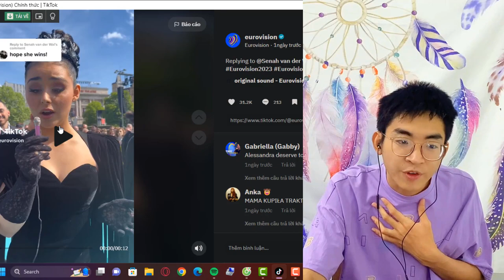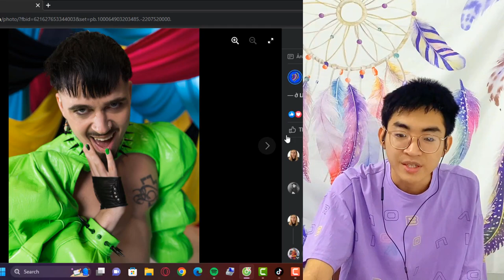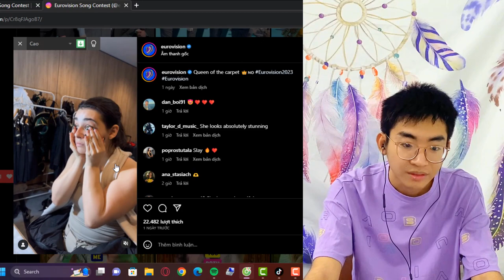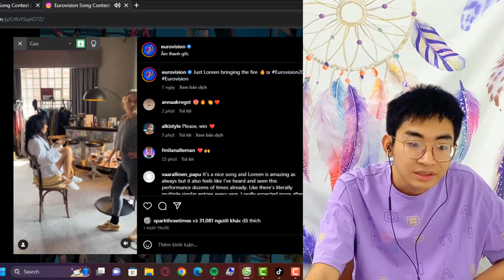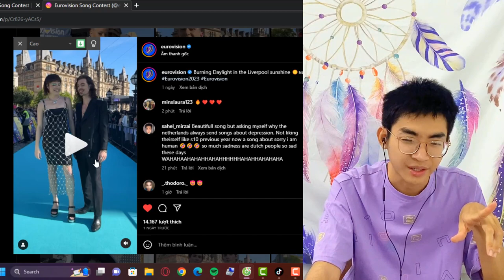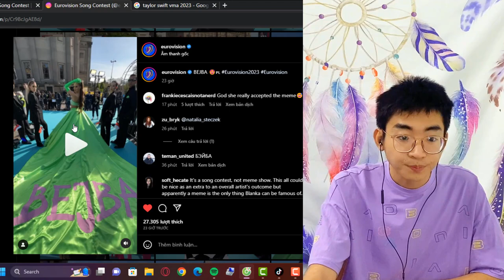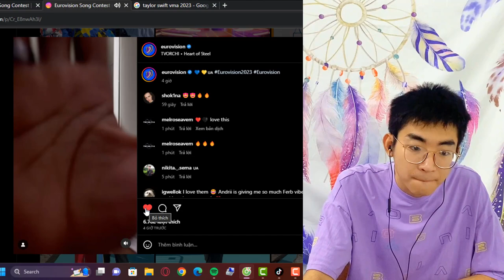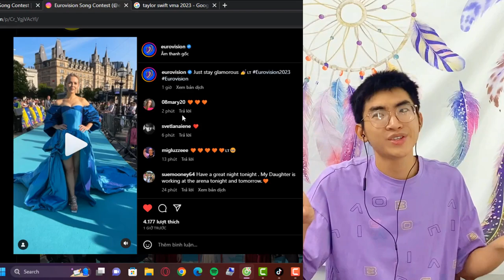From VietNam - React to Artist/Contestant Outfit/Dress/Costume in Turquoise Carpet Eurovision 2023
The Sun is shining and the stars of Eurovision 2023 are ready to step out on to the Turquoise Carpet - Live From Liverpool! Join Timur Miroshnychenko and Sam Quek as we welcome the class of 2023 to Liverpool.